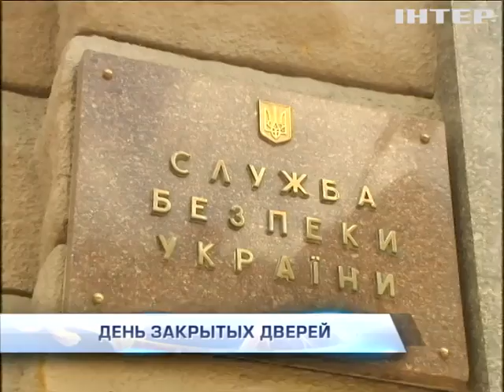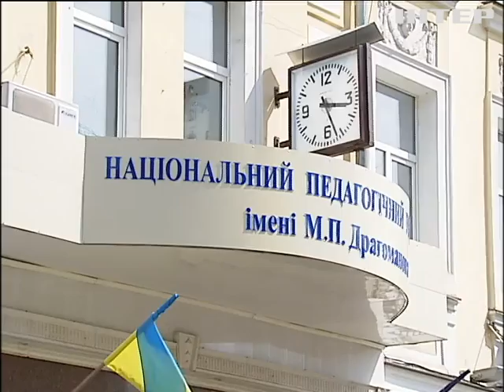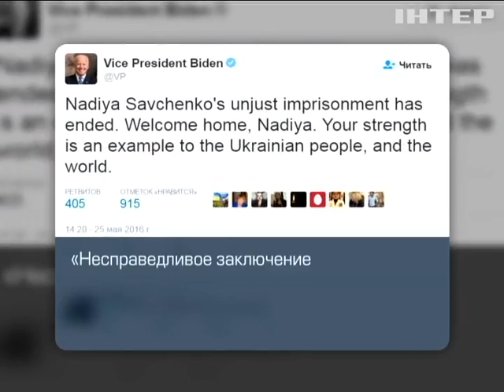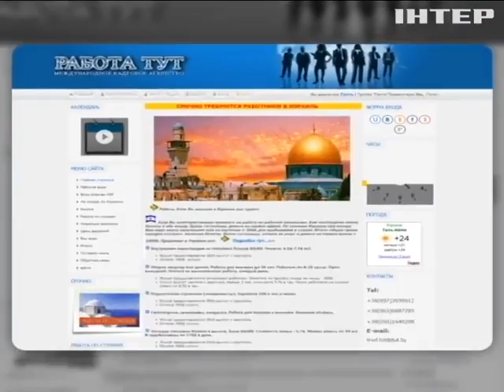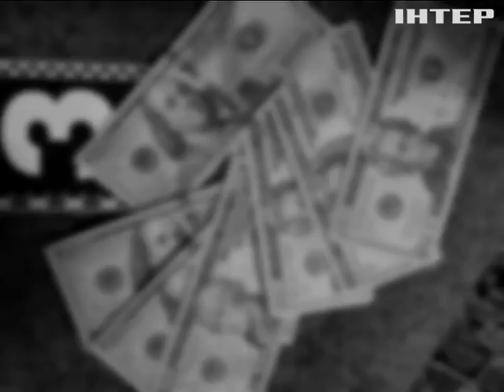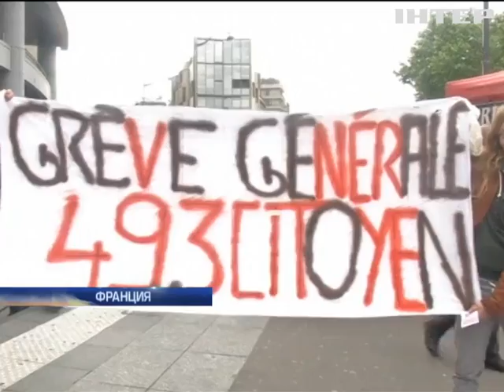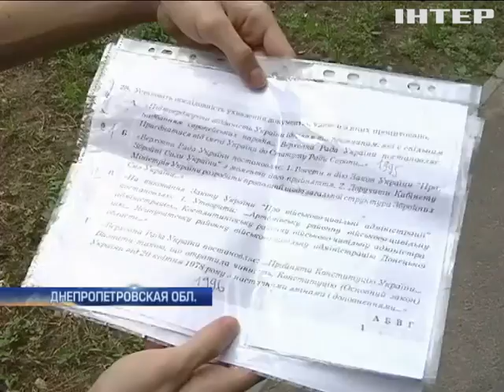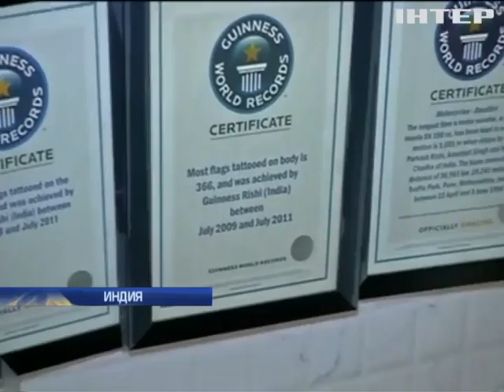Подробности, выпуск за 26 мая 2016 года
Одесская облава. Что ищут правоохранители в Облгосадминистрации?

Он готовил убийство. Кто напал на жену Турчинова?
Посторонним вход воспрещен. Почему СБУ закрыла двери перед миссией ООН?

Мигрантская мышеловка. В какой капкан попали тысячи украинцев в Израиле?

Копейка бюджет сбережет? Как намерен латать финансовые дыры профильный министр?

Ты слишком долго плавал. Кому мешает Николаевская мореходка?

Судебно-вступительная кампания. В Днепропетровске разгорелся скандал вокруг внешнего тестирования.